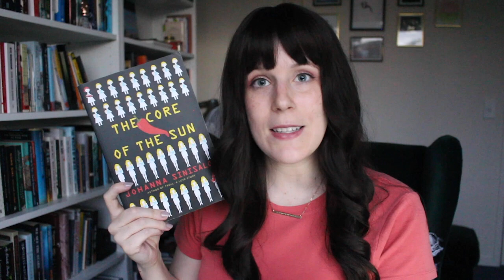My Top 5 European Women in Translation 🌍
♡ Authors & Books (* = LGBT+ rep)

0:00 Intro
0:52 Tippy Top of My TBR
The Gray House - Mariam Petrosyan (Russia, Russian)
Dear Child - Romy Hausmann (Germany, German)
2:32 Simoni Vinci (Italian WIT)
A Game We Play (Italy, Italian)
3:38 Vanessa Springora (French WIT)
Consent (France, French)
5:01 Delphine de Vigan (French WIT)
Loyalties (France, French)
6:06 Veronique Olmi (French WIT)
Beside the Sea (France, French)
7:25 Johanna Sinisalo (Finnish WIT)
Troll: A Love Story* (Finland, Finnish)
The Core of the Sun (Finland, Finnish)
The Blood of Angels (Finland, Finnish)
10:42 Outro

♡ About Me